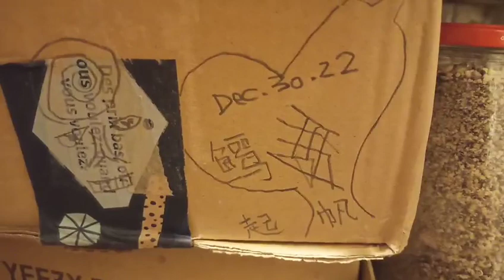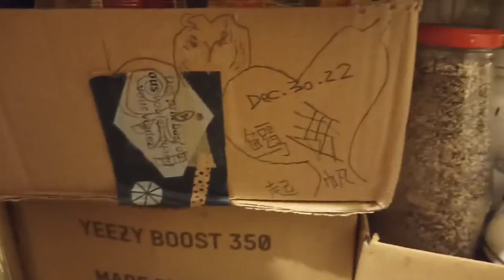Light language for releasing and closing a toxic cycle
Light language by the Acturians and the giants. They came to me all of the sudden while I was singing so I followed their communication. The vibration is really high!